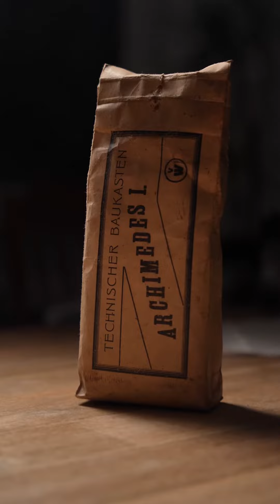Misteriöses Spielzeug 😳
Hatte bisschen Langeweile..
Aber hat Spaß gemacht